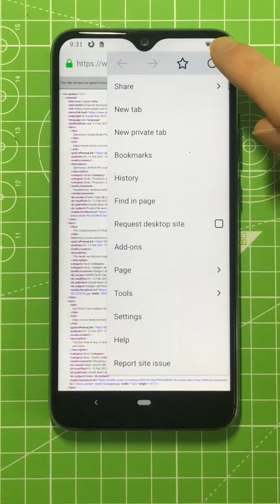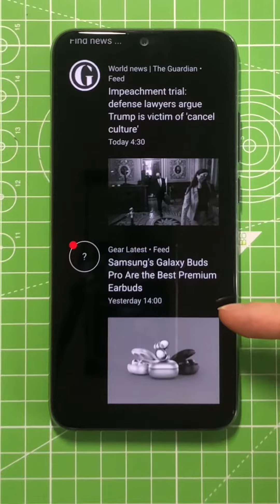Volla Phone: Adding sources to the news feed